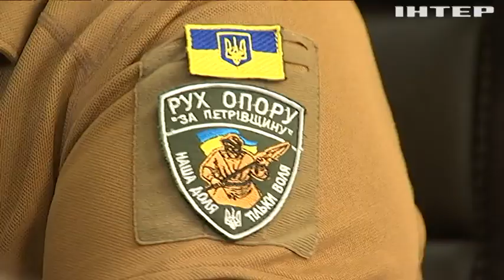Чи збирався поїхати з країни і як часто буває на фронті: інтервʼю з Олександром Поворознюком